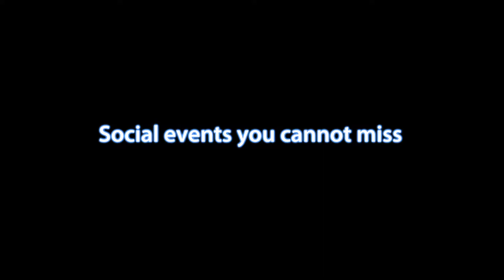PSA18 LEADING PHARMACY FUTURE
New, engaging and inspiring sessions. Understand the future of pharmacy, the role you can play and upskill yourself.

Discover all the sessions, speakers and social events.